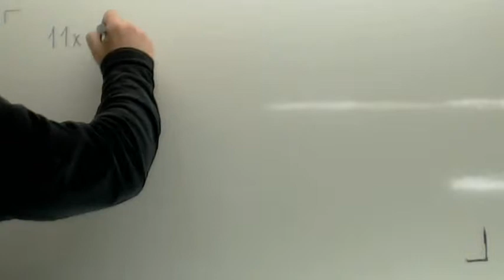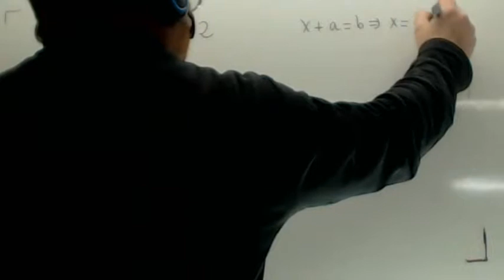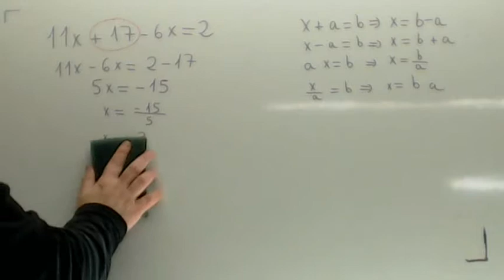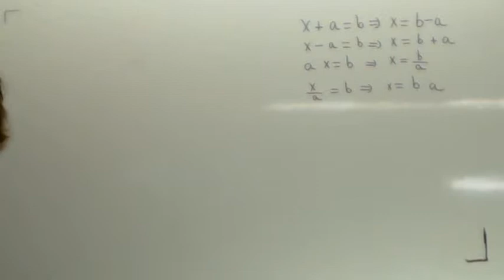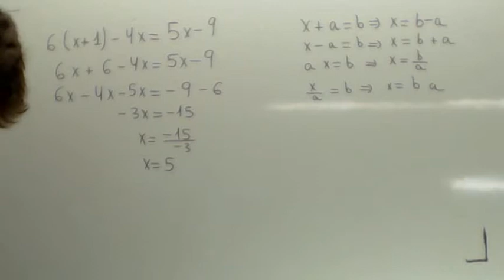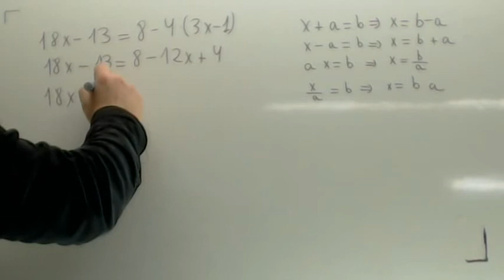Ecuaciones de primer grado con parentesis Matematicas 2 ESO Academia Usero Estepona